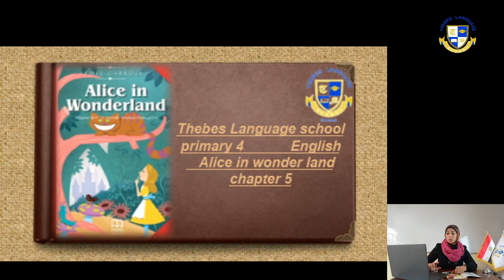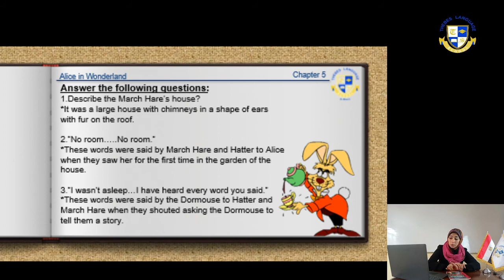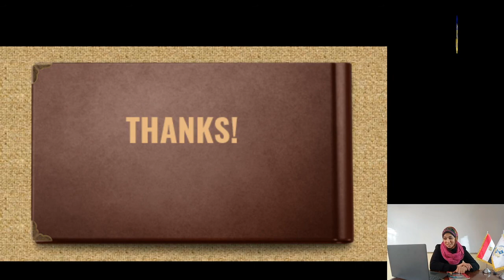Prim 4 Story Ch 5